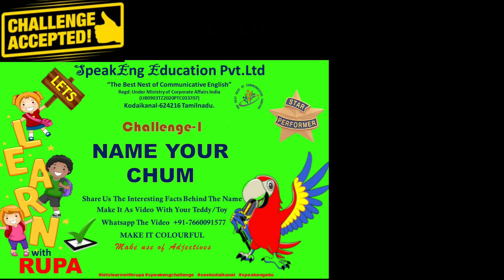Adjectives-ESL Activity.Speech on my favourite toy. NAME YOUR CHUM Challenge accepted by VAIBHAVEE.